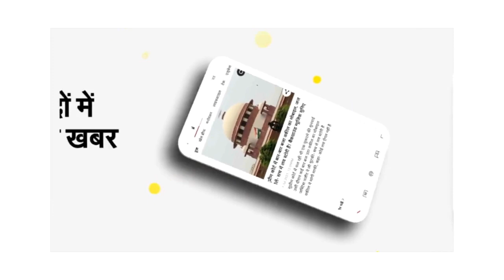MP News: Shivraj Singh ने क्यों कहा- Kamalnath ने किया है पाप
इंदौर: मध्यप्रदेश के सीएम शिवराज सिंह चौहान ने कमलनाथ पर निशाना साधा है। कमलनाख पर निशाना साधते हुए शिवराज सिंह ने कहा कि कमलनाथ ने कल्याणकारी योजनाओं को बंद करने का पाप किया है। बता दें कि रविवार को इंदौर में अमित शाह ने कार्यकर्ताओं को संबोधित किया था इस दौरान सीएम ने कांग्रेस की 15 महीने की सरकार पर जमकर निशाना साधा।